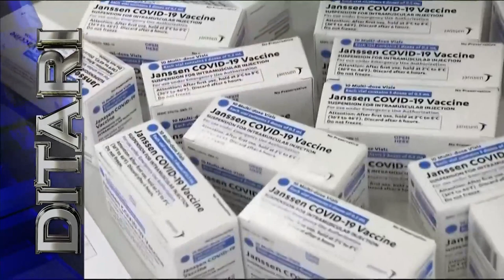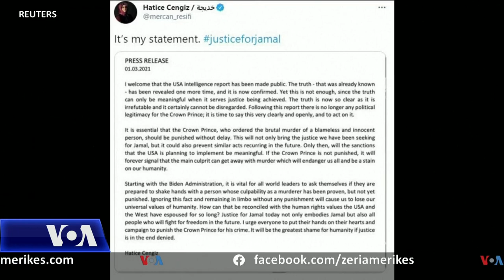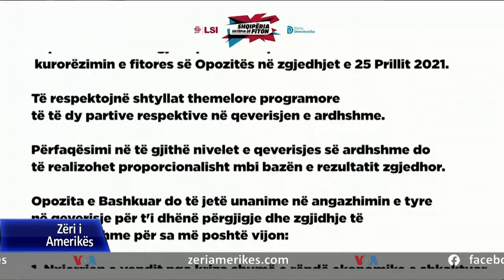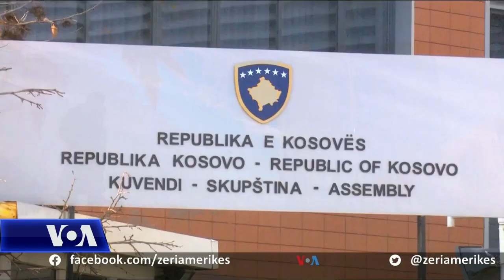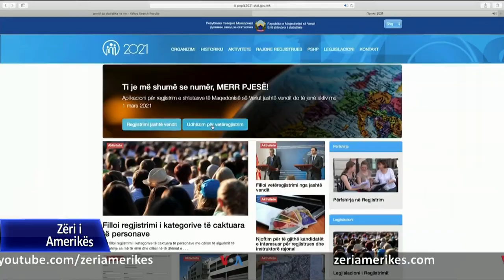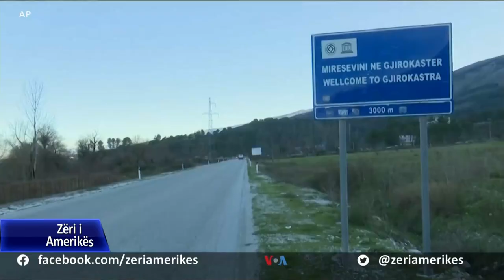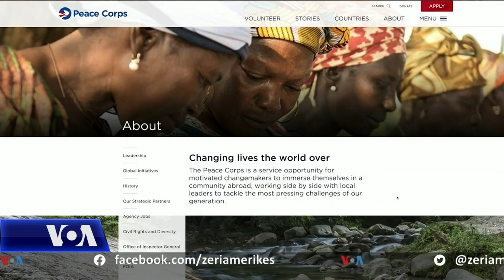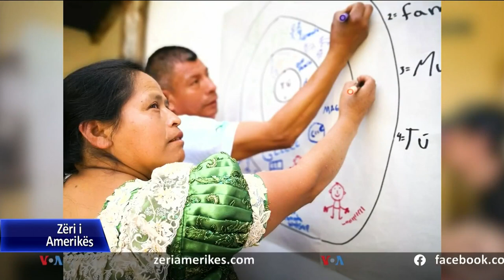Ditari 1 Mars 2021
🔴 Ish-Presidenti Donald Trump sulmoi politikat e Presidentit Joe Biden dhe rikonfirmoi rolin e tij si figura qendrore e Partisë Republikane në Konferencën e Veprimit Politik Konservator në Florida të dielën. Ishte fjalimi i tij i parë i madh pas largimit nga detyra. Ai la të kuptohet por nuk konfirmoi se do të kandidojë përsëri në 2024

🔴Prej ditës së martë fillon shpërndarja e vaksinës së tretë të miratuar për përdorim emergjent në Shtetet e Bashkuara. Sipas një zyrtari të lartë të administratës rreth 4 milionë doza të vaksinës Johnson & Johnson do të jenë në dispozicion prej mëngjesit të së martës krahas dy vaksinave të miratuara më parë, ato të kompanive Pfizer/BioNTech dhe Moderna-s.

🔴Në Shqipëri Partia Demokratike dhe Lëvizja Socialiste për Integrim nënshkruan sot një marrëveshje përmes së cilës ato përcaktojnë linjat kryesore të bashkëpunimit mes tyre në rast të një fitoreje në zgjedhjet e 25 Prillit. Demokratët do të hyjnë në zgjedhje me një listë të përbashkët me 12 parti të tjera opozitare, ndërsa LSI-ja do të garojë e vetme me një listë të sajën.

🔴Në Prishtinë, për tre ditë me radhë do të qëndrojë i dërguari i posaçëm i Bashkimit Evropian për bisedimet Kosovë – Serbi, Miroslav Lajçak, në një përpjekje për rifillimin e bisedimeve, pas themelimit të institucioneve të Kosovës e cila dy javë më parë mbajti zgjedhjet parlamentare. Analistët në Prishtinë thonë se qeveria e ardhshme e Kosovës duhet të mësojë nga ngecjet e deritashme në proces dhe të çojë përpara çështje që janë në interes të vendit

🔴Maqedonia e Veriut sot ka filluar regjistrimin e popullsisë në diasporë. Procesi po bëhet online. Ndërkohë, regjistrimi brenda vendit do të fillojë nga 1 prilli. Vendi nuk ka mbajtur censusin që nga viti 2002 ndërsa procesi i këtillë zakonisht merr dimensione politike.